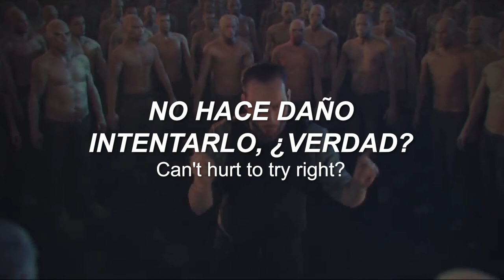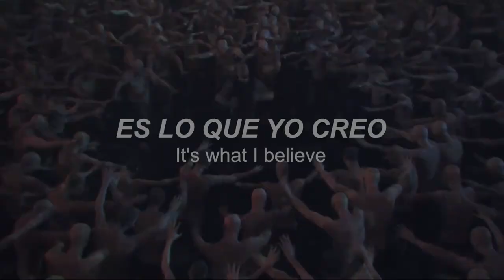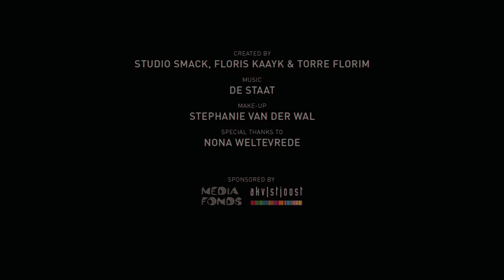Witch Doctor - De Staat | Sub Español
Witch Doctor es una canción de la banda holandesa De Staat. Se incluye en el álbum I_Con

La canción trata principalmente sobre la medicina alternativa y el negocio que la rodea.

El narrador habla sobre su método y su cura para tu enfermedad. Intenta atraerte con sus mentiras y compasión, diciéndote que no confíes en los médicos. Se autodenomina un "brujo médico", haciendo referencia a los médicos medievales.

Con white house se refiere a los hospitales, como el color característico de esos lugares 0w0

Decidí traer otra de De Staat porque he escuchado otras de sus canciones y me gustaron también el video está muy impresionante, me parece que hasta ganó un premio 0w0